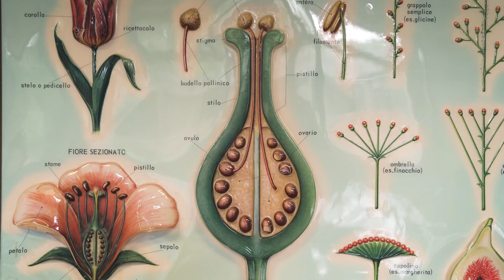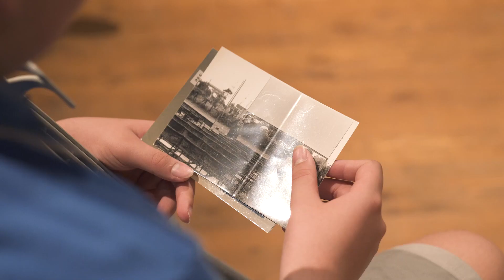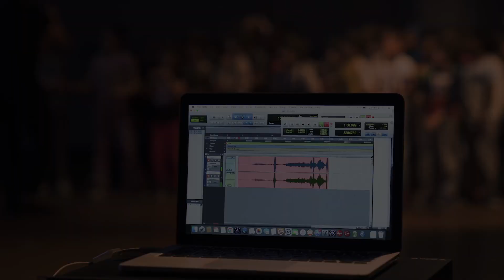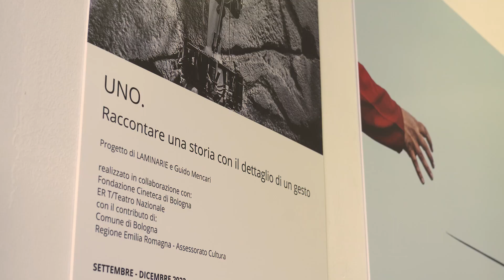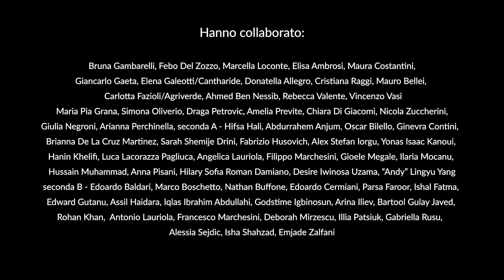Onfalos XIII edizione - ampioraggio TV - 09-06-23